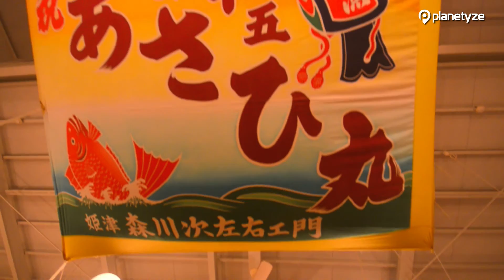Ikoinoyakata Sasisuseso, Sado | One Minute Japan Travel Guide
What is Planetyze?
We are a free online guidebook that features high quality content, great videos featuring sights from all over Japan, and new information updated daily.
Join today and ask questions about your trip on our free message board, or write your own reviews to help other travellers to plan their perfect trip to Japan. All the information you need and more is available

☞Ask ANYTHING about your JAPAN TRIP in the FORUM and get a response in less than 24h:

☞Meet our Japan Experience channel with travel tips, fun videos and curiosities about Japan: Japan Fan